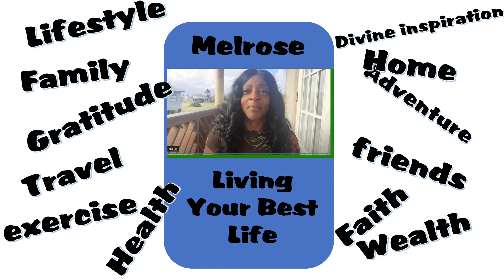Building My Dream Home in Barbados- Food forest Wish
Hi everyone. One of the first things I wanted when I came to Barbados was to grow my own organic fruit and vegetables. I am now ready to start making it happen. I will plant a wide range of vegetables, after which, I will plant a range of fruit trees in my garden. Let me know your thoughts and suggestions#buildingthedream